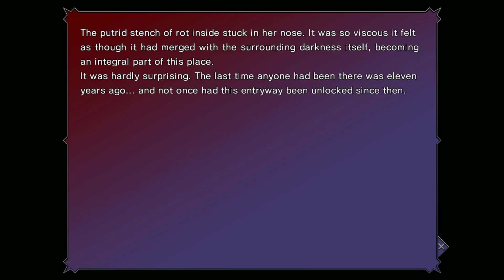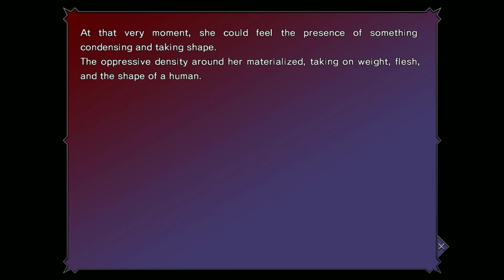Dies irae ~Amantes amentes~ - Underground events [Part 23]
Night after night, the same dream of a guillotine. A headhunting serial killer. And the "knights" in black who follow soon after. Irrationality that defies the realm of common sense begins to assault and devour the city.